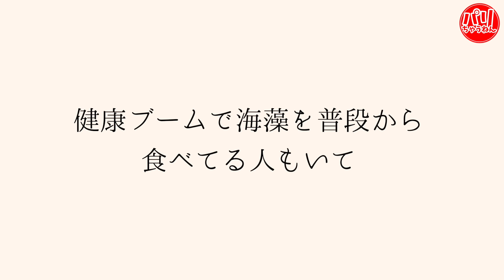【衝撃】もう一個くれ!フランスで昆布ブーム⁉︎初めての海藻の飴に驚きの反応【海外の反応】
# 外国人の反応＃海外の反応#フランス

〈衝撃〉フランス人が【】に感動‼︎
初めて口にする日本の【】に驚きの反応！
誇り高いの技術や味を日本を世界に発信！！！
〈金曜日19時放送〉

パリちゃんねる【公認】
インスパイア系YOUTUBE
パリとリヨンから日本の物を発信！

【大募集】
・フランス人に食べてもらいたい物
・聞いてみたいこと
・調べて欲しい事　など
〈コメント欄へ〉

使用音源
DOVA-SYNDROM